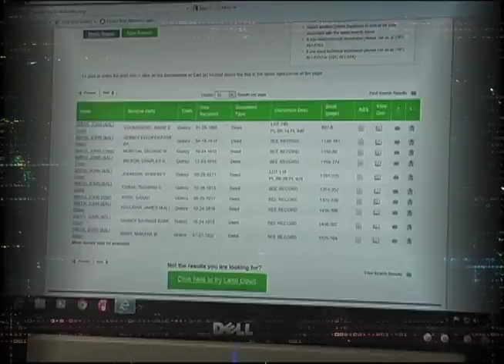Norfolk Registry of Deeds Computer Seminar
Norfolk County Register of Deeds William O'Donnell invites citizens to a free computer seminar on Tuesday, October 7th from 4:30pm-5:30pm at the Registry of Deeds in Dedham.